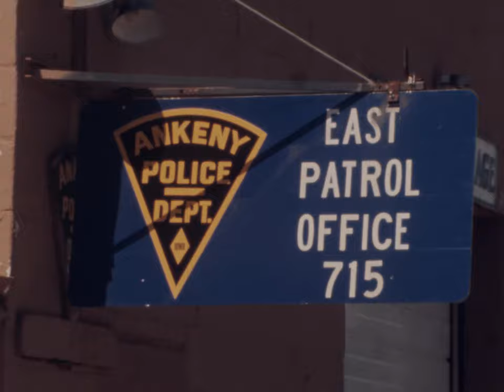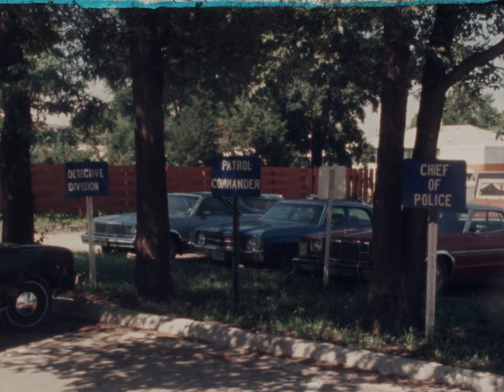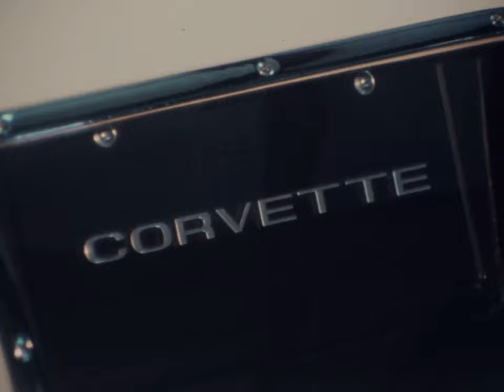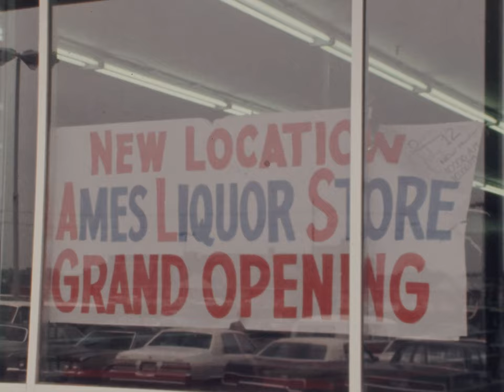(AV07217) WOI TV: News Clips 68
Original Date: 7/4-7/10 1978

Original Format: 16mm